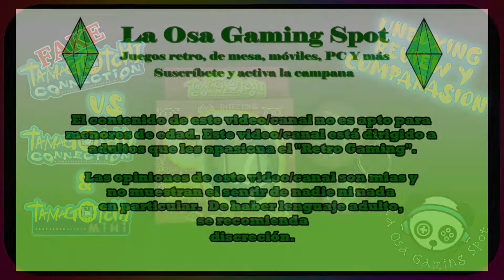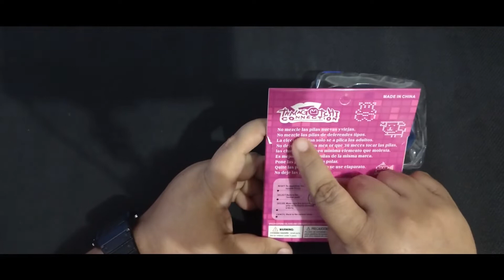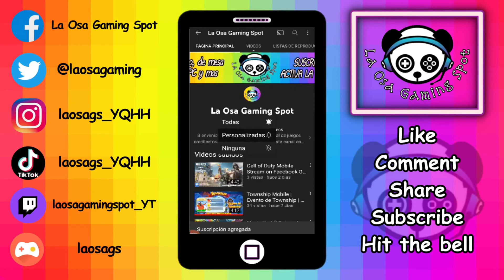fake Tamagotchi Connection | Unboxing, Review y Comparación | MI OPINION | BONUS VIDEO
¡Hola mis queridxs pandas! Sean todxs bienvenidxs a un nuevo video. En esta ocasión les traigo el unboxing, review de un Tamagotchi Connection FALSO y lo comparo con uno original. Espero que disfruten de este video tanto como yo disfruto creándolo para ustedes. Un abrazote de osa enorme y  HAPPY GAMING!!! 💙🤗🐼😊🕹💙